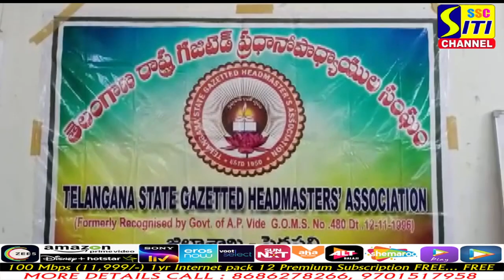సర్వీస్ రూల్స్ సమస్యను పరిష్కరించండి...